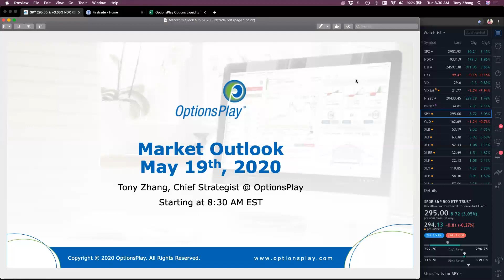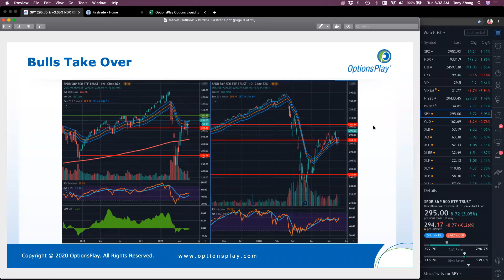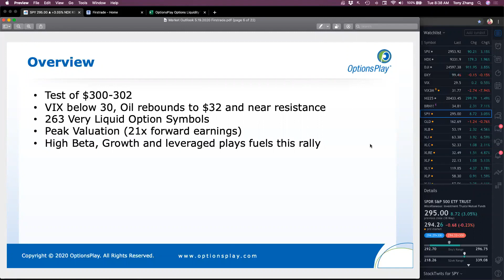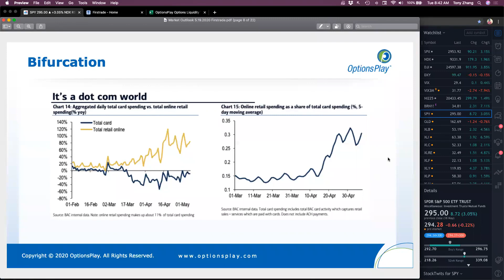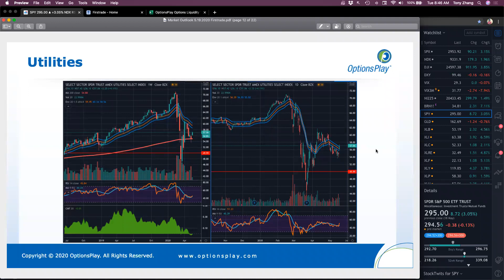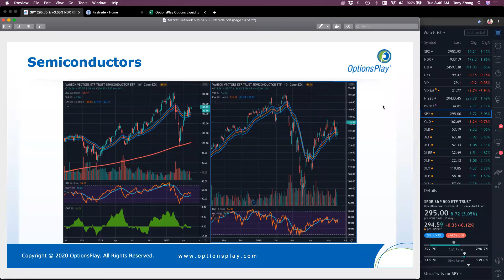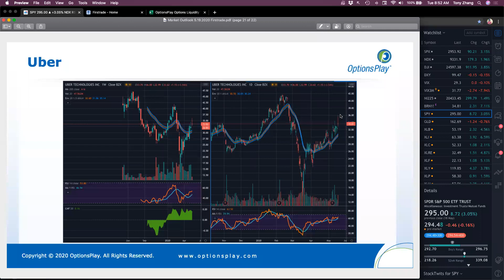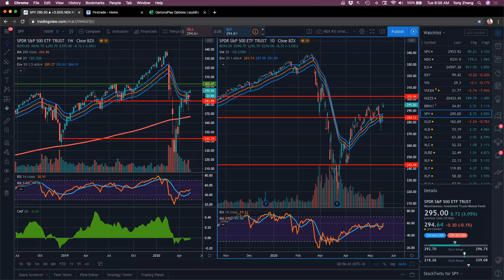Firstrade's Morning Market Overview | May 19, 2020 (Replay)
What we covered:

We start with a review of current market conditions and discuss the research that influenced our expectations. We talk about trade ideas, strategies and best practices to use in order to leverage our views using options.